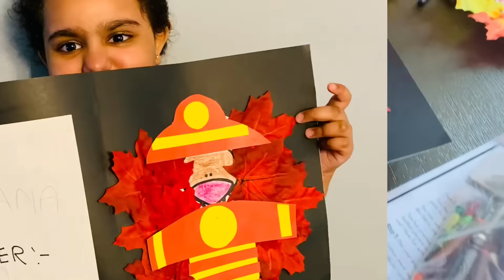කැමති විදිහට කාලා සතුටු වෙනවද නොකා දුක් විදිනවද🤣| ඇමරිකාවේ අපේ දවස ගෙවෙන්නේ මෙහෙම| USA Family